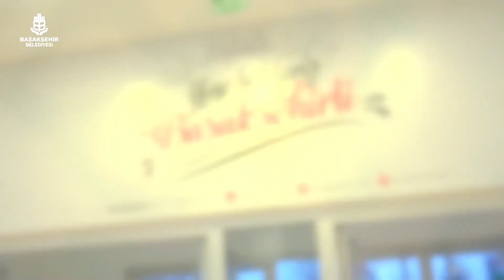Bağlamanın telleri yürekleri titretti.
🎤🎵Türk halk müziğinin sevilen isimlerinden İsmail Altunsaray, kendi yorumuyla harmanladığı birbirinden değerli türküleri Başakşehirliler için söyledi.